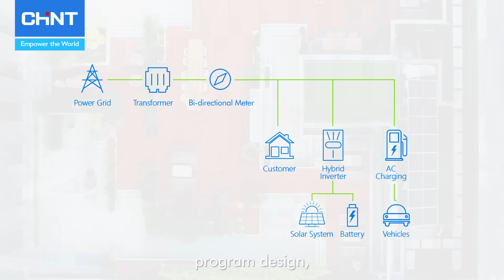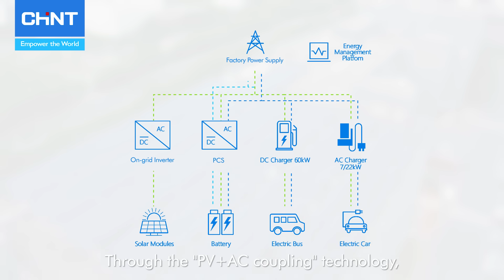CHINT Smart Solar Solution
How is CHINT leading the way to a greener future?

Amidst challenges brought on by the energy crisis and the global energy transition, CHINT solar solutions offer an effective and clean alternative to traditional energy resources. Our integrated, one-stop services are backed by a sophisticated system that stores and transforms solar energy into usable electricity, guaranteeing a reliable and grid-independent source of power for households and businesses alike. Backed by CHINT’s smart energy management system, our intelligent solar solutions are promoting a more sustainable lifestyle among individuals and supporting the green transition of industries.

Here’s our question: if you were upgrading your energy system, which CHINT product among our Smart Solar Solutions would benefit you or your company the most?